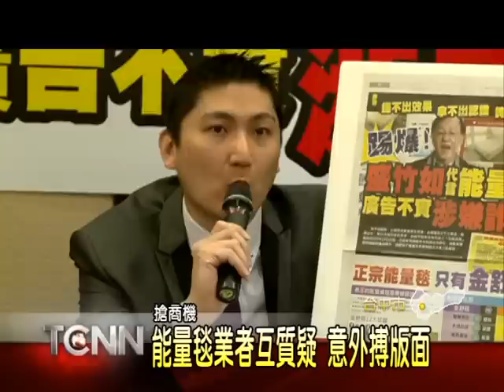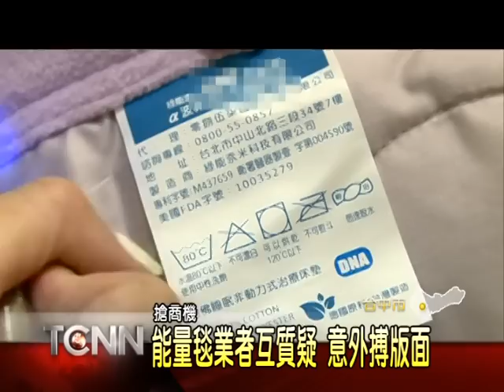大台中新聞-台中能量毯業者銷售風波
天氣冷，號稱有發熱保暖效果的能量毯也順勢大賣，但卻有兩家業者因為合約糾紛扯上媒體版面。據了解兩間公司原本是合作關係，提告公司不滿由媒體人盛竹如代言的能量毯公司，在合約結束後，仍打著名號繼續販售毯子，因此大手買下報紙廣告，並召開記者會澄清，希望消費者能夠睜大眼睛，才能避免買到效果不佳的能量毯。「以上新聞可從哈TV APP收視」。